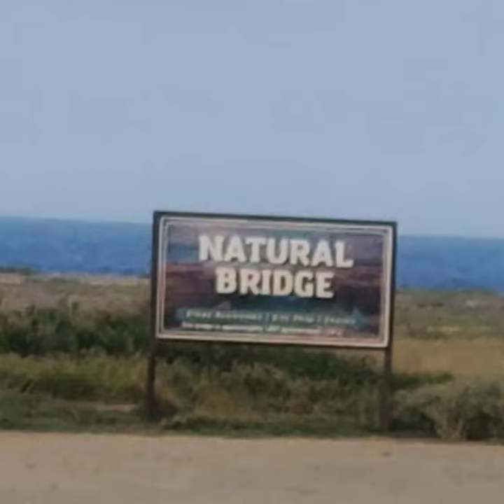ARUBA NATURAL BRIDGE Arikok National Park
ARUBA NATURAL BRIDGE
Arikok National Park